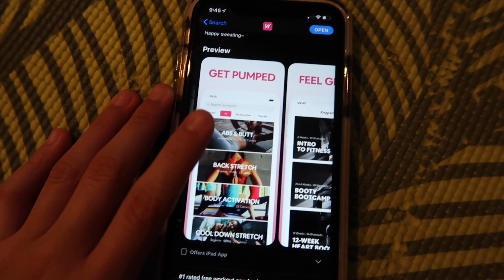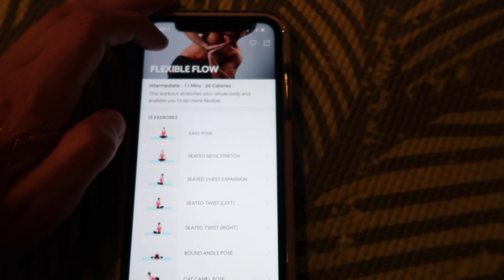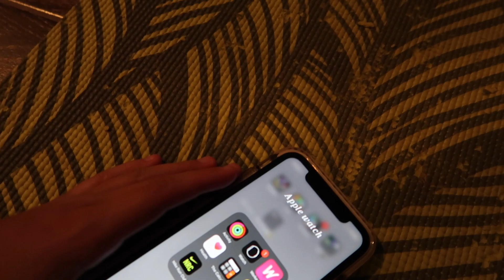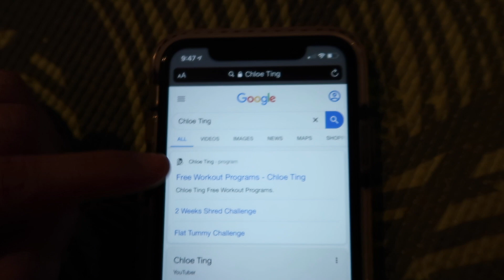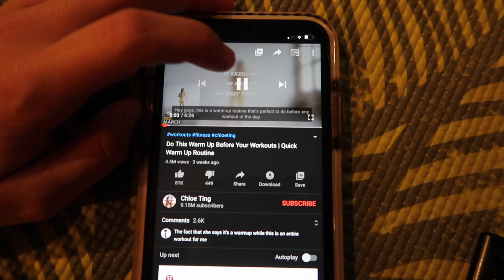les muestro nuestra rutina de ejerciso